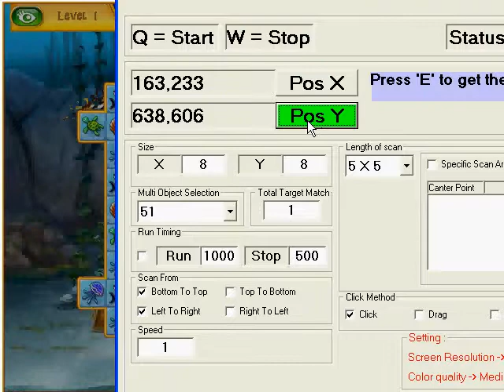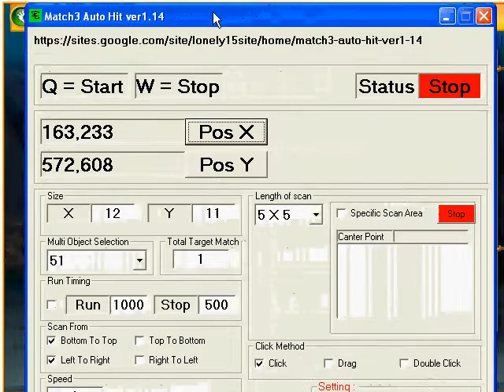Fishdom 2 Auto Click